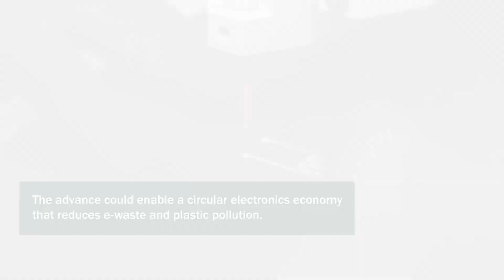Toward a Biodegradable Printed Circuit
A team of researchers from Berkeley Lab and UC Berkeley have developed a fully recyclable and biodegradable printed circuit. The advance could divert wearable devices and other flexible electronics from landfill, and mitigate the health and environmental hazards posed by heavy metal waste.